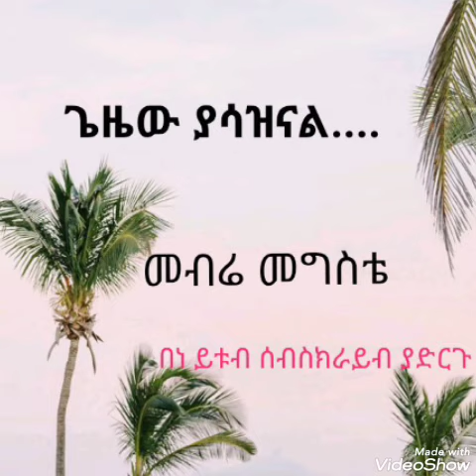Mebre Mengste - መብሬ መንግስቴ.ግዜው ያሳዝናል